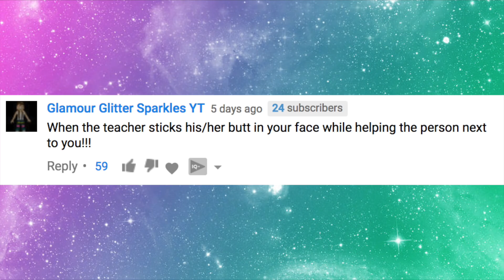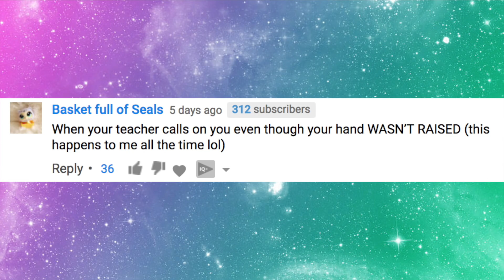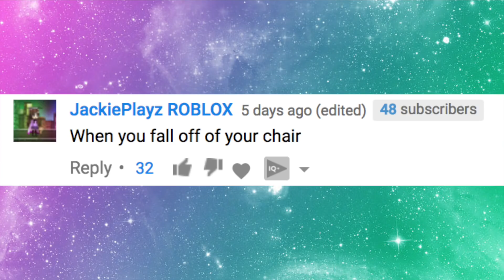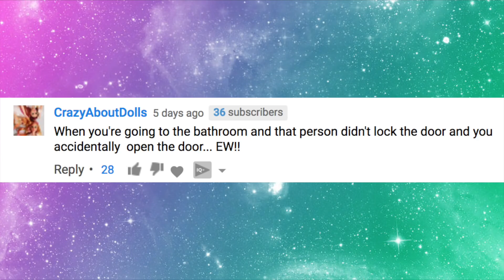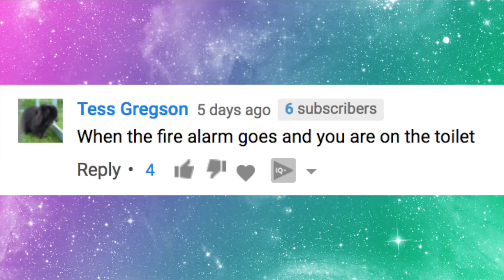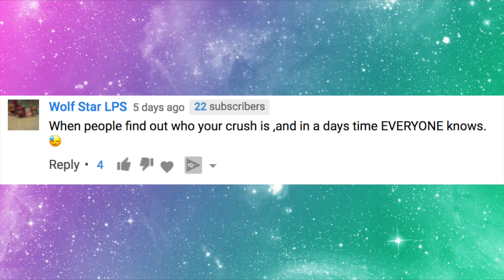LPS - 10 AWKWARD MOMENTS AT SCHOOL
Hey PawesomeTV fans! We have another ten types video and it is ten awkward moments at school! What's your awkward moment at school? NO SHAME!

Stay pawesome!